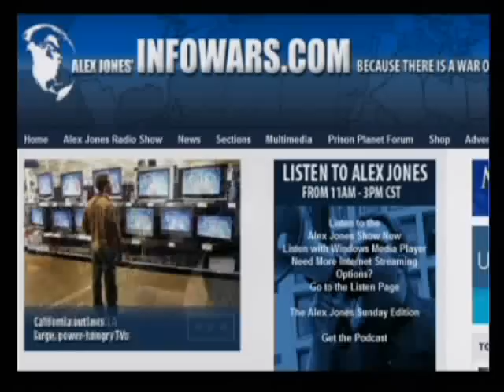The Alex Jones Show with Kevin Trudeau 11-20-2009 Pt. 3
Alex welcomes in-studio author, salesman, and alternative medicine advocate Kevin Trudeau. Alex also talks with Neil Fallon, lead singer and occasional rhythm guitarist for the rock band Clutch, and lead singer for super-group The Company Band, and regular guest Bob Chapman of The International Forecaster. Alex also covers the news of the day and takes your calls.